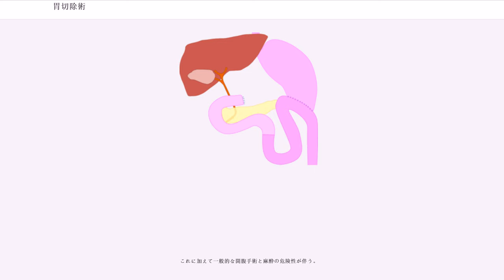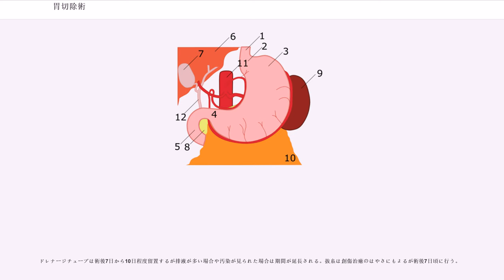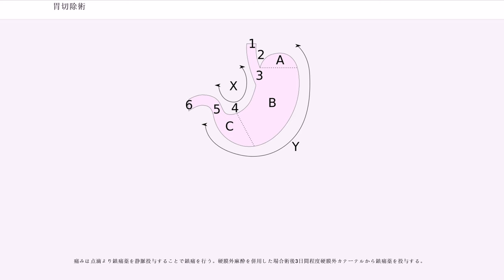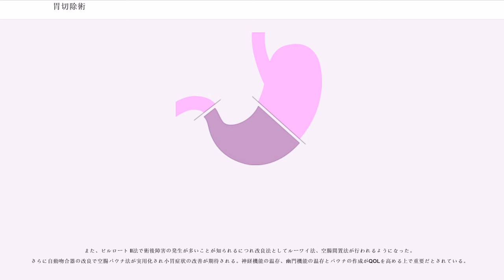胃切除術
胃切除術（いせつじょじゅつ、）は、胃の一部もしくは胃全体を切断し取り除く手術的治療法。

おもに胃の腫瘍のほか、胃潰瘍、胃の損傷などに対して行われる。近年では腹腔鏡下手術も行われるようになっている。

1881年にオーストリア人外科医のテオドール・ビルロートが世界初の幽門側胃切除術を行い成功

1897年にはスイスのカール・シュラッター、1908年にはルーが胃全摘術を行い成功している。

日本においては1897年に東京大学の近藤次繁が日本初の幽門側胃切除術に成功し、1918年は同大三宅秀夫によって胃全摘出術の成功が報告され、1967年には東北大学の槇哲夫によって幽門保存胃切除術(PPG)が開発された。

胃がん等に対する手術は切除範囲により、胃全摘術、幽門側胃切除術、幽門保存胃切除術、噴門側胃切除術、胃分節切除術、胃局所切除術に分類できる。また、胃切除術には含まれない外科手術として非切除術があり、吻合術や胃瘻・腸瘻増設術がある。

アプローチ法には腹腔鏡補助下胃切除術と開腹胃切除術がある。また、胃がんでは胃切除の他に根治目的にリンパ節郭清が施行される。

胃切除術は大きくは以下のように分類される。
胃を切除することで残った消化管の吻合方法には以下が考案されている。これは十二指腸が靭帯で腹腔内に固定されているから単純に牽引して吻合出来ないからである。

古典的にはBillroth I法および、II法が用いられてきた。これは幽門側胃切除を行った後の再建方式で、ビルロート I法では残胃と十二指腸を直接吻合する。残胃が十二指腸に届かない場合II法が用いられる。これは残胃と空腸を端側吻合するものである。また胃全摘出術の場合、空腸を引き寄せるRoux-en-Y法（ルー・ワイ ほう）や空腸間置法、double tract法（ダブル トラクト ほう）が行われる。
また、小胃症状（後述）を改善するために空腸を袋状に形成し胃の機能を一部持たせようとする試みがなされている。空腸パウチ法（空腸嚢法）と呼ぶが手術手技が煩雑になり手術時間が延びることや熟練を要すること、したがってすべての施設で行われているわけではないことが欠点である。

再建方法によって術後障害の発生率が異なるとされている。これについては後述する。

本項では胃癌に対し開腹で行われる根治的手術を例に挙げて説明する。

手術自体は部分切除の場合3 - 4時間だが切除範囲、リンパ節郭清の程度や再建の方式により前後する。また癒着により所要時間が伸びる場合もある。リンパ節郭清を要しない手術の場合短くなる。
手術の前後に麻酔の導入と覚醒をするためさらに1時間程度を要する。
出血量は部分切除で200ml程度、全摘出で600ml程度で輸血の必要はほとんどない、もしくは自己血輸血が行われるが、合併症や原疾患によっては増加する。例えば腹部の外傷や癌や潰瘍などの病変部から出血があり術前から貧血を伴っている場合は、手術中または術後に輸血が行われることがある。

術後早期に問題となるのが縫合不全、吻合部狭窄である。手術中に膵臓の周囲を操作するため、目に見える範囲で損傷がなくても膵臓から消化酵素を含む膵液が漏れだし、膵液漏という状態になることがある。これらは術後2週間ぐらいが目安である。長期的に見ると内臓（おもに小腸）が癒着し癒着性イレウス（腸閉塞）を引き起こす可能性もある。

これに加えて一般的な開腹手術と麻酔の危険性が伴う。

消化管手術であるため、吻合部からの食物の漏出が起こらないように注意する。術後数日は絶食とし、末梢静脈からの点滴で栄養を補給する。術後5日程度で消化管造影X線写真を撮影し、吻合部よりの漏れがないことを確認しペースト状の粥から経口摂取を開始する。問題がないようであれば粥の固形物の割合を多くしていき徐々に普通食に戻していく。吻合箇所が多い術式の場合はさらに時間がかかる。吻合部は手術前より狭くなっているため食が進まないと訴える患者も多い。

ドレナージチューブは術後7日から10日程度留置するが排液が多い場合や汚染が見られた場合は期間が延長される。抜糸は創傷治癒のはやさにもよるが術後7日頃に行う。

痛みは点滴より鎮痛薬を静脈投与することで鎮痛を行う。硬膜外麻酔を併用した場合術後3日間程度硬膜外カテーテルから鎮痛薬を投与する。

胃の機能が失われることにより起こるさまざまな障害が胃切除後症候群として知られている。体調変化が劇的で、驚く患者も少なくない。これには単純に胃の大きさが小さくなる（「小胃...